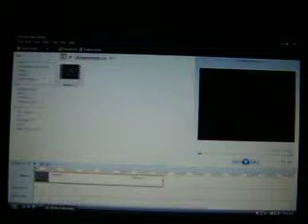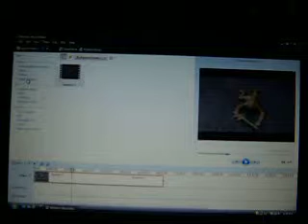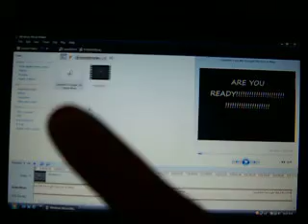Movie Maker Tutorial- Timeline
Hello guys! In this next part of the Movie Maker Tutorials, I teach you how to use the Timeline in Movie Maker, and show you how it works, and what it dose! You can either use the timeline, or the Storyboard to edit your videos or slideshows, but I haven't used the storyboard that much, so I prefer the timeline. On the timeline, you can trim your videos, cut stuff out, spit your video into 2 separate videos, you can see where your titles and credits are, and where your effects and music/ narrations at, and one of the most important things, is at the top of the timeline, you have time so you can see how long your title or credits, or your video is. The Timeline is another important thing to learn to know the basic of Movie Maker! Did you like this part or not? Tell me what you guys think in the comments below!